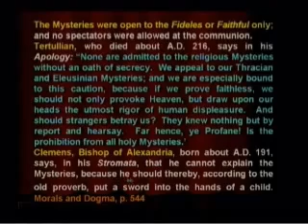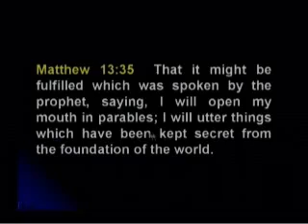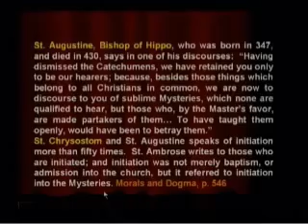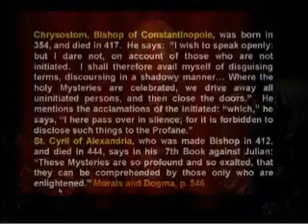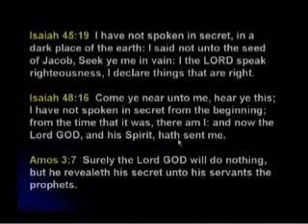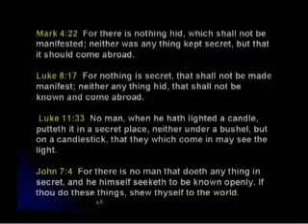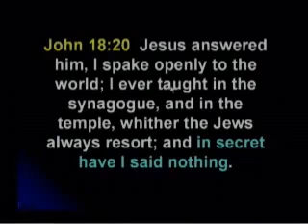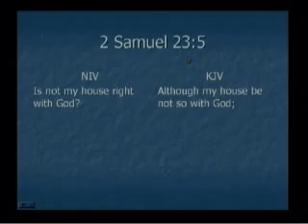No NIV for Me - 3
From the Total Onslaught Series,(Changing the Word 1,2)Professor Walter Veith breaks down the difference between the King James Bible and some of the new translations that are becoming popular. Grab your Bible and follow along with these videos, you won't be disappointed!